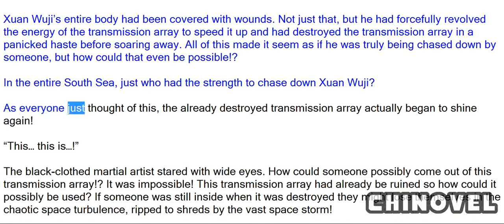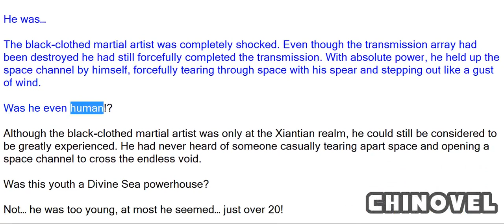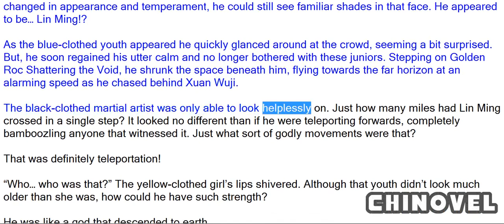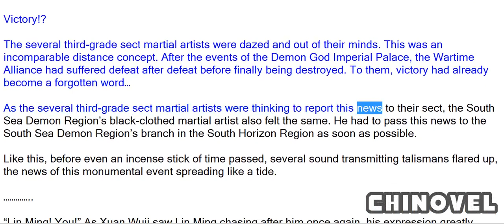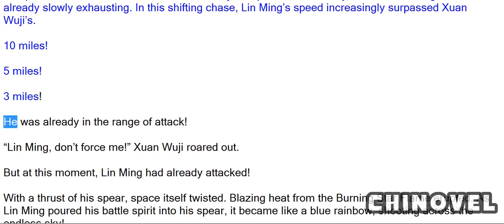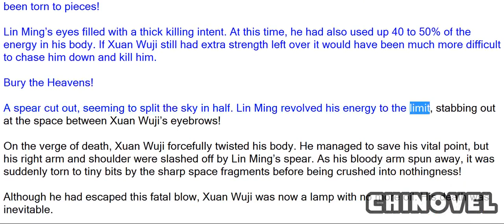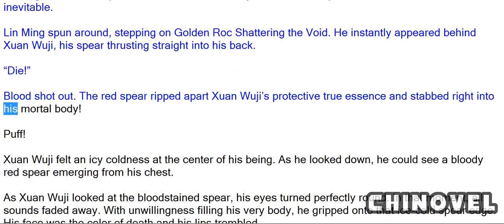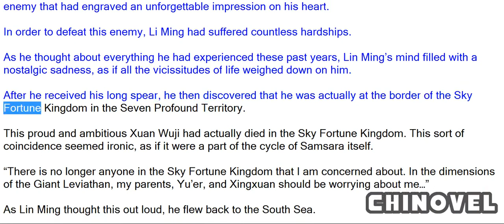Martial World, Chapter 749 – The Death Of Xuan Wuji